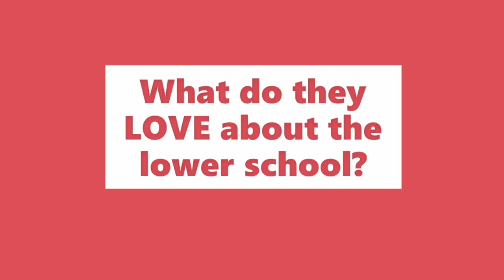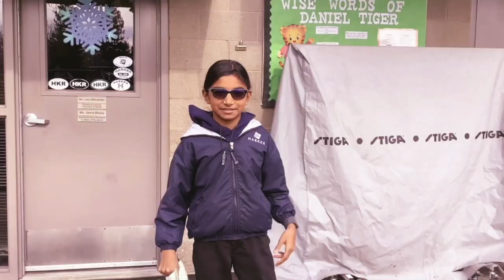Lower School What do they Love about Harker